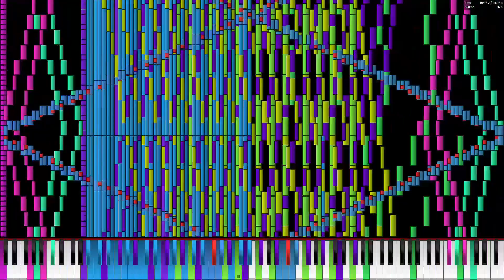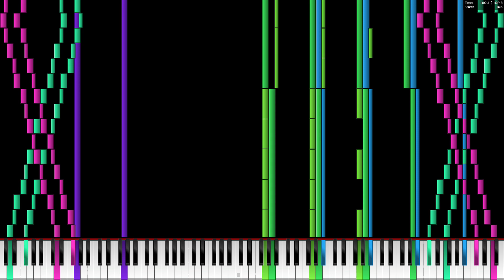[Black MIDI] Ogge Kuk - Legit Run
Original Video:

PC Information:
AMD Ryzen 5 6600h @3.3ghz - @4.5Ghz
32 GB RAM DDR5 4800Mhz